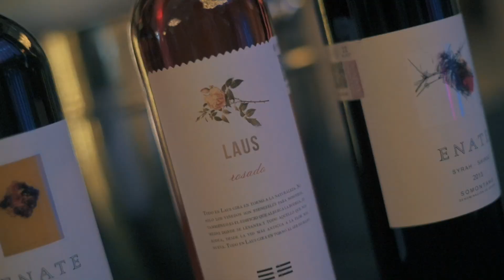Quinto Aniversario Wikivinos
😍Esta listo el video del Aniversario, evento donde los invitados fueron nuestros alumnos de diplomado en vinos y especialidad, los mejores sommeliers de México, bodegas, distribuidores, importadores, medios de comunicación. Fue una fiesta espectacular, GRACIAS por ser parte de esta comunidad de amantes del vino. GRACIAS por acompañarnos estos 5 años. Nos vemos en marzo 2023🤩